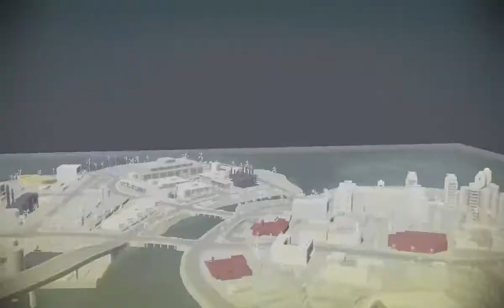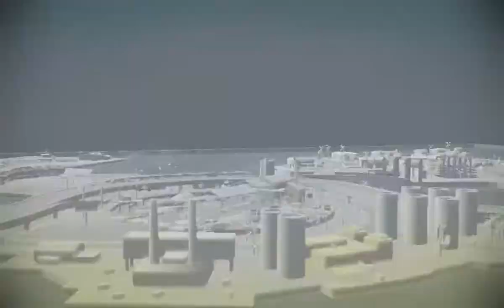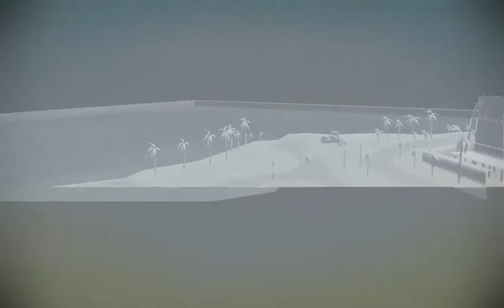The Godfather 2 - Mangano's Global Storage - Mission #14 Walkthrough (HD)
--Recorded on PC / Windows--